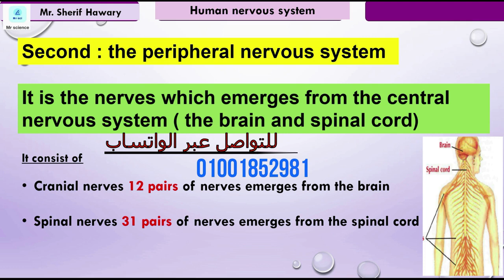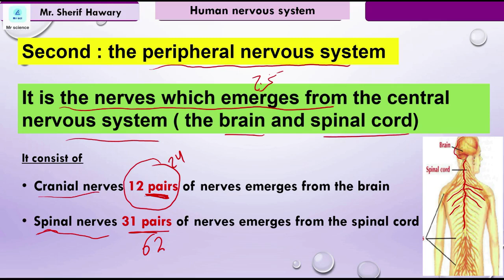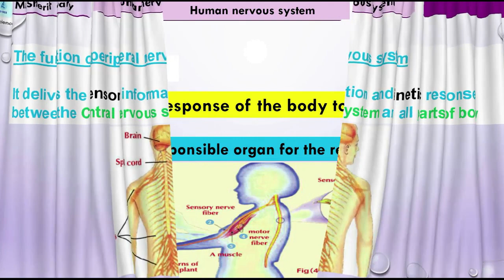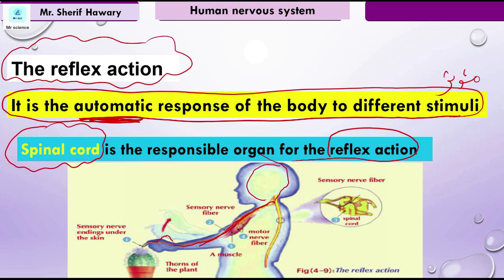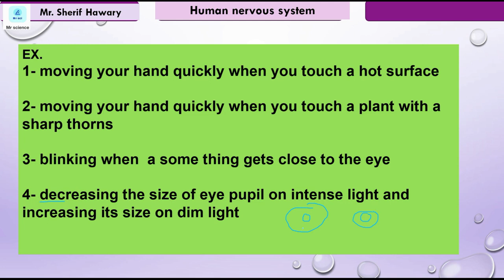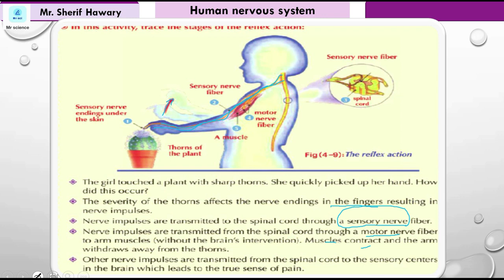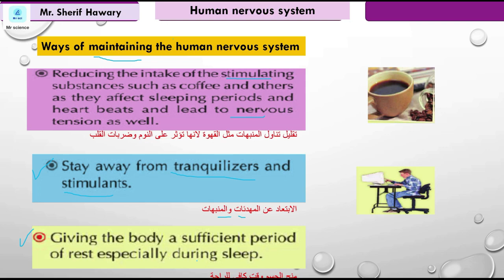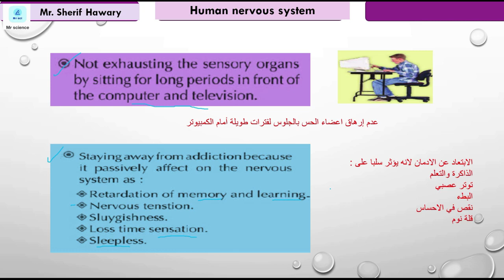Science | Grade 6 | nervous system Part 3/3| Unit 4 Lesson 1 | 1st Term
nervous system - peripheral nervous system
science ساينس  - علوم لغات - science with mr.sherif - science for primary 6

4A  ( hn2ycss
4B   ( rmxaum2
4C   (tbbavzi
4D    (gtrzrjh